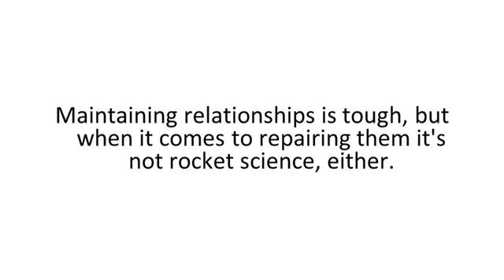73- RELATIONSHIPS (LOVE)